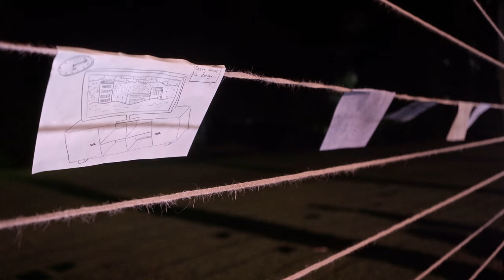Brisbane's Botanica 2022 Light Show: A Must-See For All Ages!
When it comes to free things to do in Brisbane, Australia, you don't want to miss this one!

Botanica: Contemporary Art Outside features light installations - some interactive - in the City Botanic Gardens. This free annual event is great for families, photography enthusiasts, and pretty much anyone who wants an interesting night out. Thankfully the rain stopped for a few days so we could enjoy it.

Shot on this camera
With a lens like this
Recorded to this external recorder